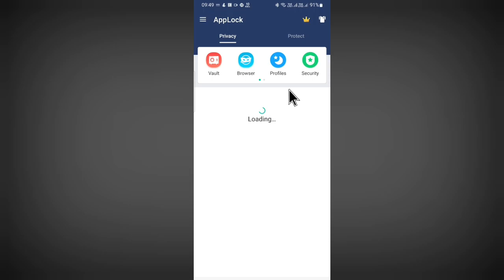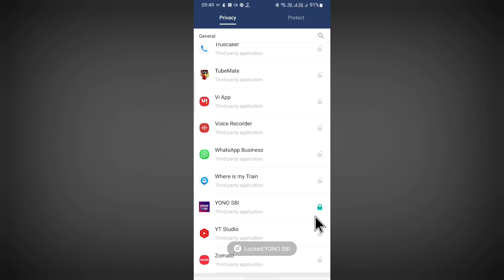Yono SBI App Lock Kaise Kare | How to Lock Yono SBI App | Yono SBI App Par Lock Kaise Lagaye